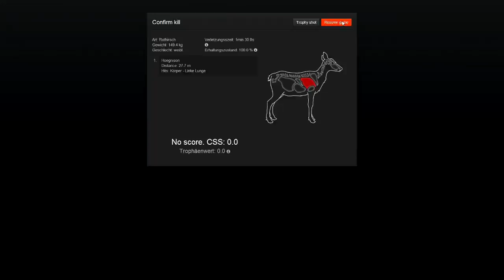Let´s Hunt #2 (Ansitz und Pirsch in Hirschfelden)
Matthias und Hoegi legen eine gemütliche Jagdsession am Morgen ein. Mit einem Käffchen in der Hand und der Büchse in der anderen, begeben sie sich zum Ansitz und gehen im späteren Verlauf zur Pirsch über. Die zu sehende Version von The Hunter ist 2014. Das Spiel könnt ihr hier testen oder käuflich erwerben: